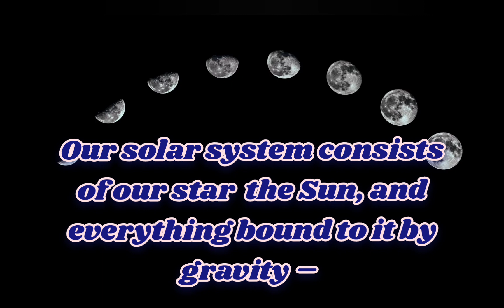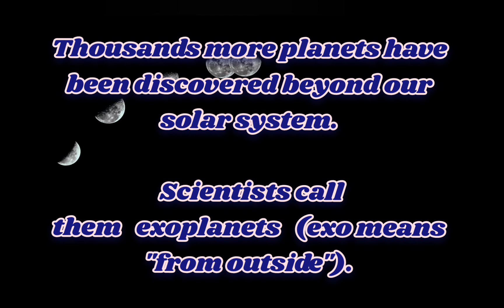The Solar System|| Solar System explained